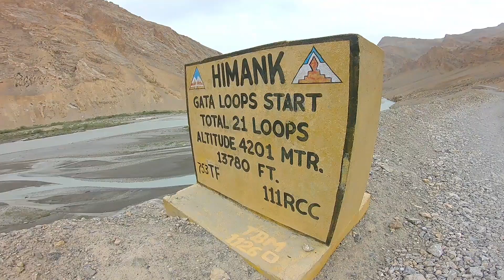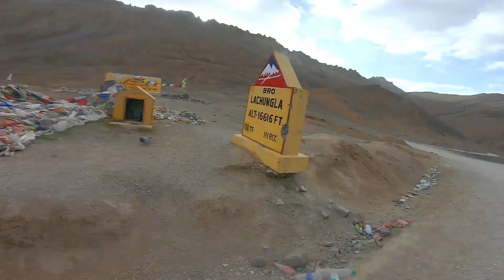Aaj Rona aa gya yr......Nakeela Pass EP-17